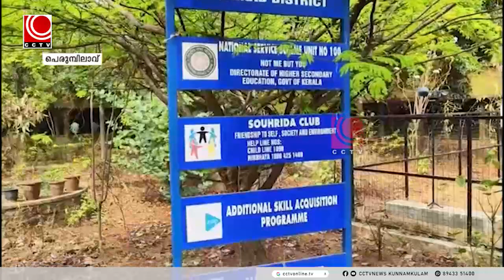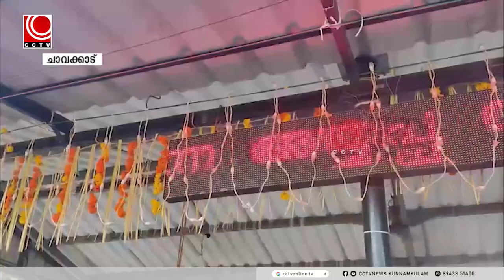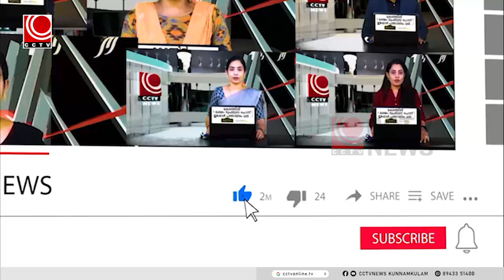news@10 05 2024